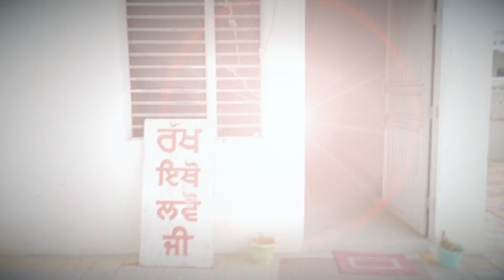10 Saal De Bache Ton Le Ke 100 Saal Da Bazurag Vi Karda Hai Es Bimari Da Ilaaj | Desi Ilaaj